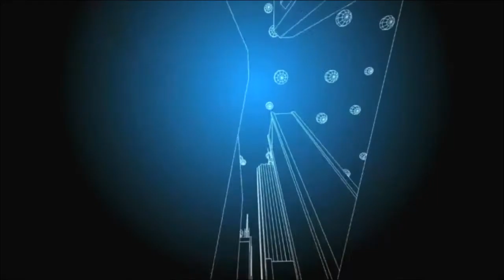Mark Cummins on how Pointy helps local retailers compete with online sales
Mark Cummins is co-founder of Pointy, a startup that helps local retailers get their products online. Retailers just plug in a Pointy device, and the complete contents of their store is displayed online automatically. Previously Mark co-founded Plink, a visual search engine company that was the first UK-based company acquired by Google in 2010. Mark spent several years at Google post-acquisition, working on the Visual Search team. Mark studied engineering and computer science at Oxford, where he graduated top of his year. He went on to gain a PhD in Robotics also at Oxford.

Mark Cummins
CEO and Founder
Pointy